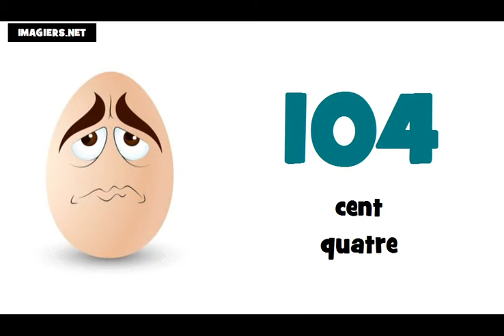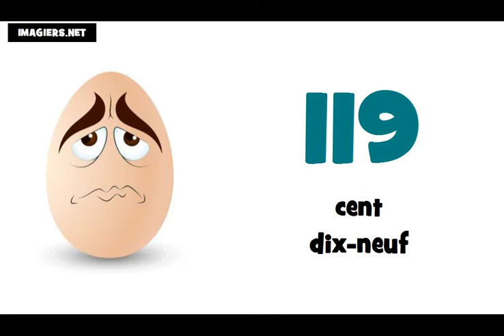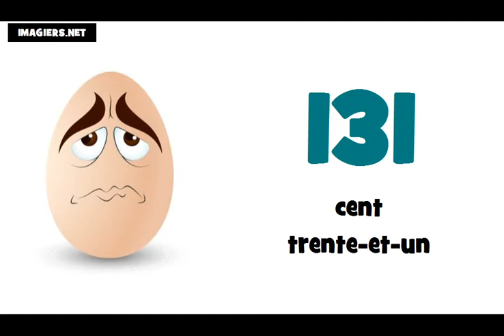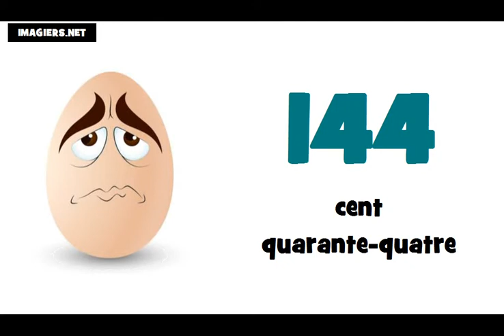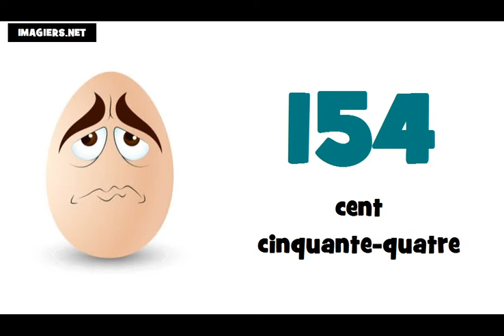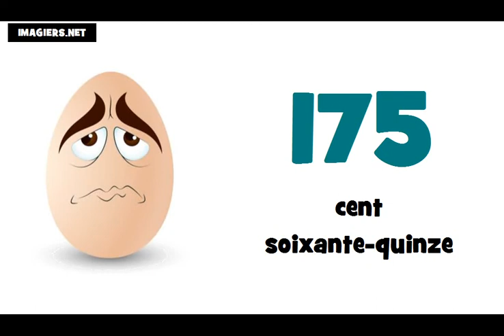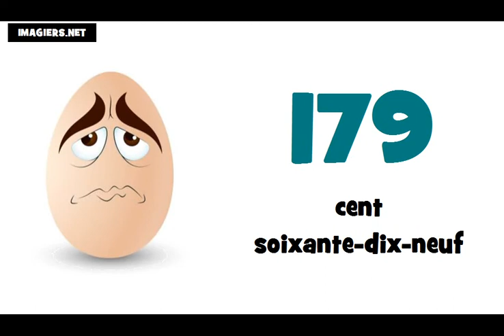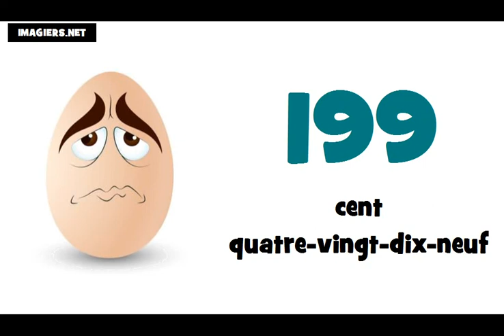уроци по френски език # Числата от 100 до 200